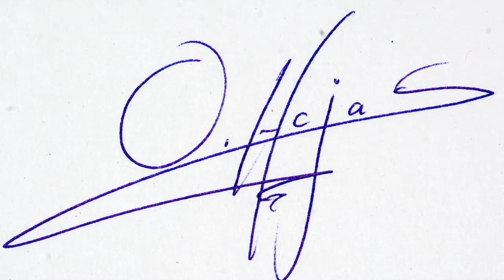Painting to Enhance Meditation - Enlightenment //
This is one of my paintings called "Enlightenment".
I painted it 2 months ago and I was not in my studio. I was with. my mother, my brother and my girlfriend and we were all together. This was a really nice feeling.
With this new series, where I paint more calm, it is very nurturing and calming for me as well.

oliverhojas,com